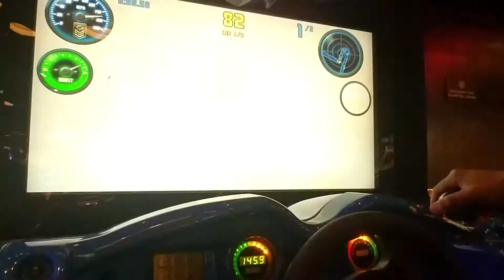H2Overdrive: Sea Devil Down Underdrive(Backwards)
Now, we are racing backwards on this track!  The Sea Devil will be tearing up the water through this race clip!